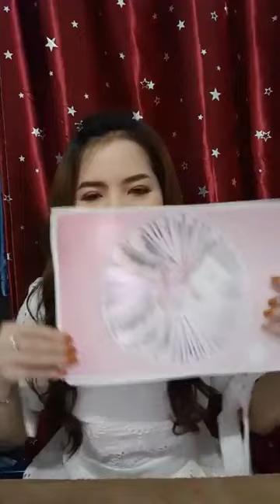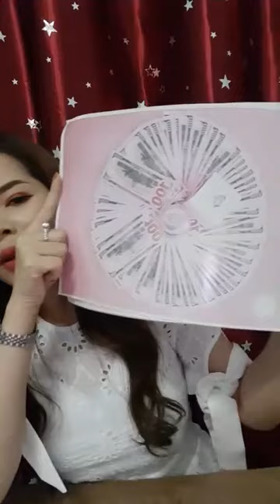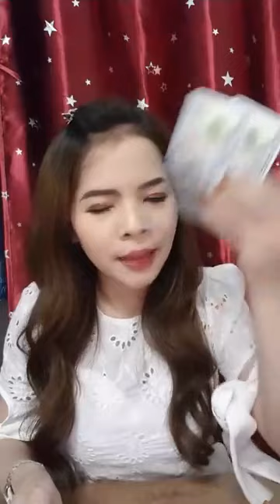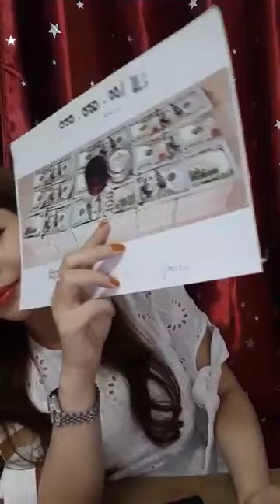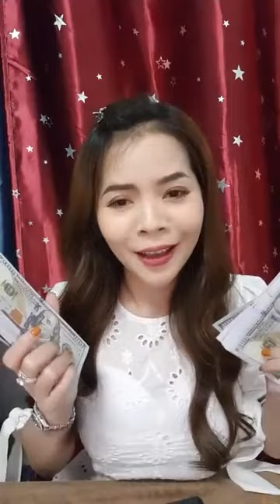21ថ្ងៃផ្លាស់ប្ដូរជីវិតជាថ្មីបែប360° version 2 day8